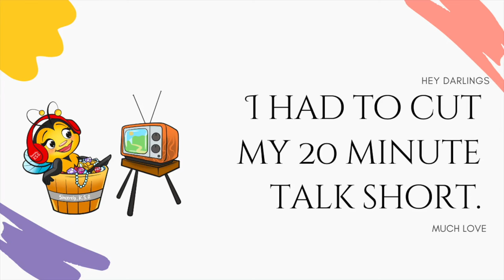The women played some really dirty games in ALL ABOUT EVE (1950) - stay away from envious women.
SINCERELY, KSO
ROCKWOOD MALL
MISSISSAUGA ON
L4W 5C9